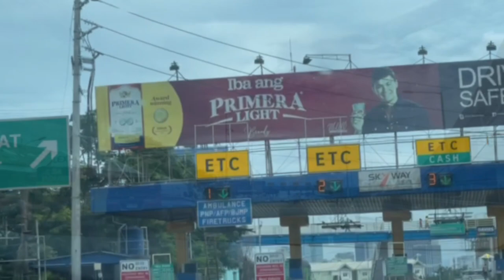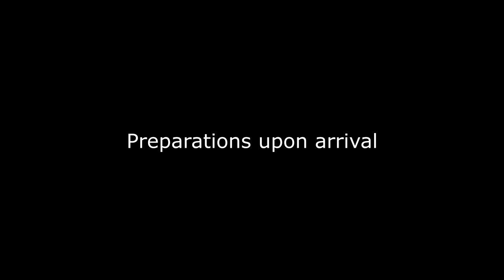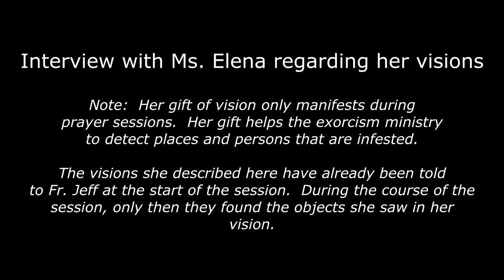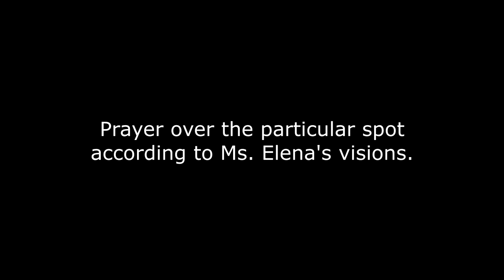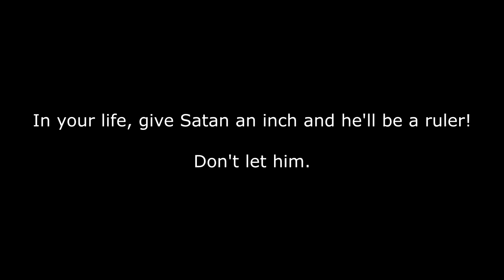Preparations and Actual HOUSE EXORCISM (Part 2)